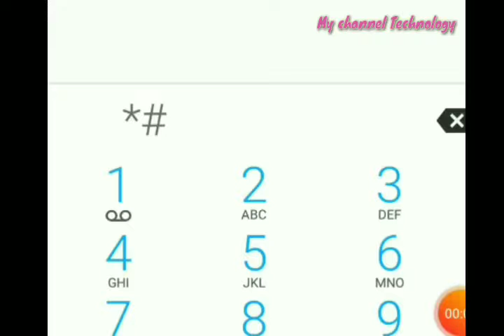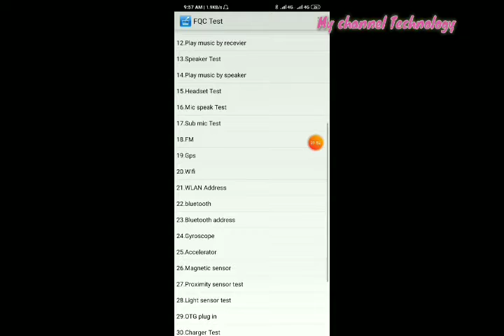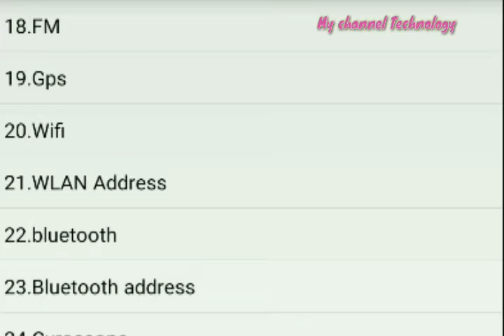Test Xiaomi MI Redmi Mobile Phone with Secret Code QC Test hardware testing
Hlw frnd me aj iss video me batane bale hu ki agar apka mobile hardware karab ho giya to yaa kai hardware kam nahi kar raha to ap ek code ki madat se ap apne mobil ki hardware ko cheek kar sak te he to ei video ko suru le ke last tak dekhe .

me hu sahadeb

Recovery Data

Pepar jam Epson all printer

://youtu.be/nIq7VreaP8o

how to check total pages printed in epson l380